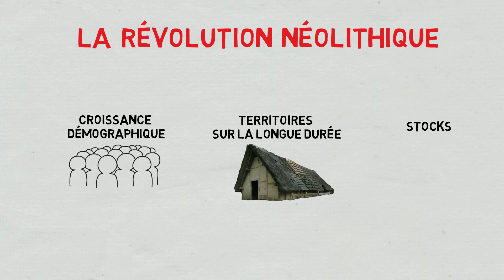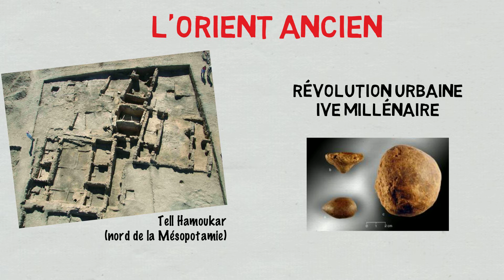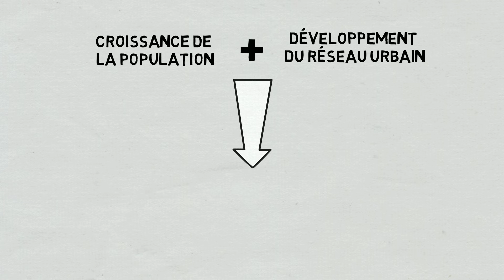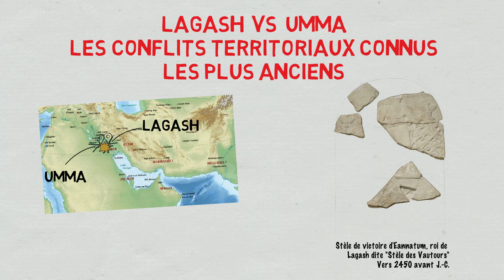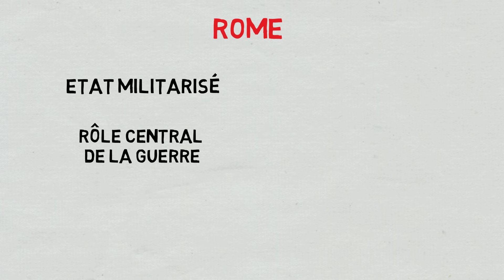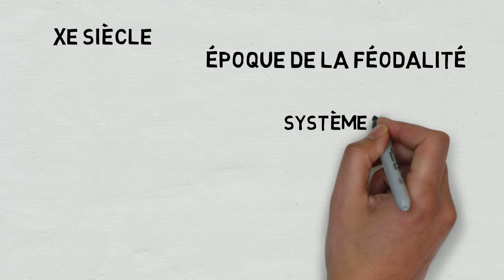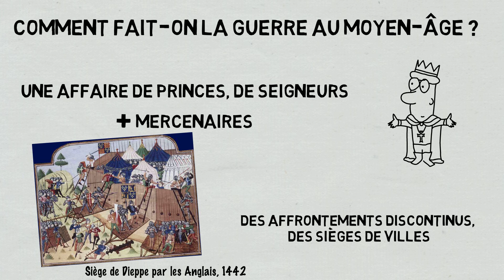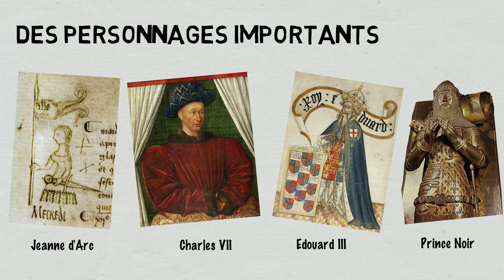T2 1 1 1 La guerre de l'Antiquité au Moyen Age